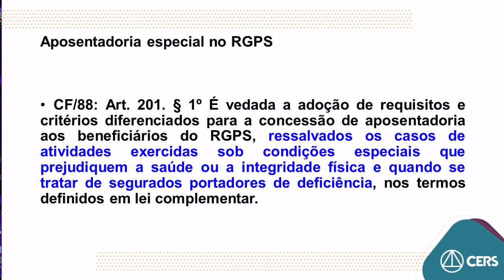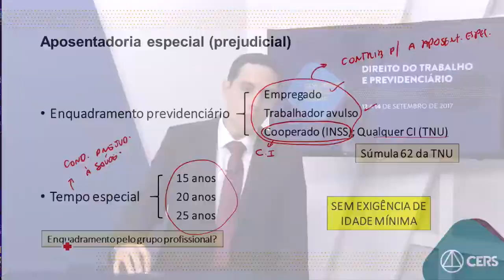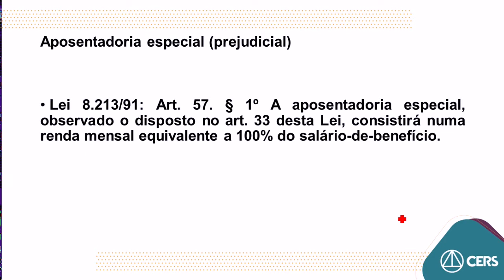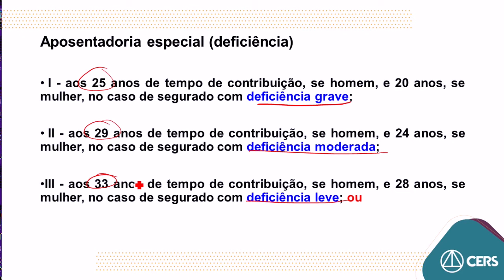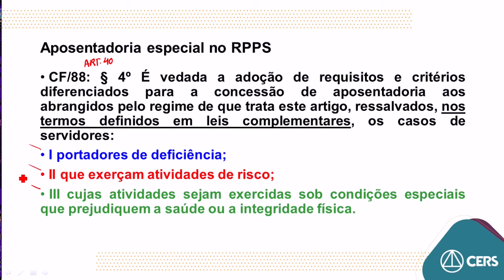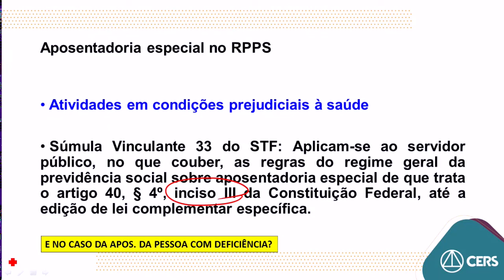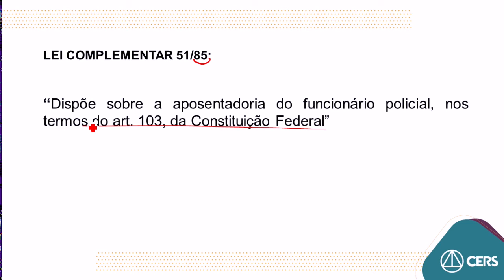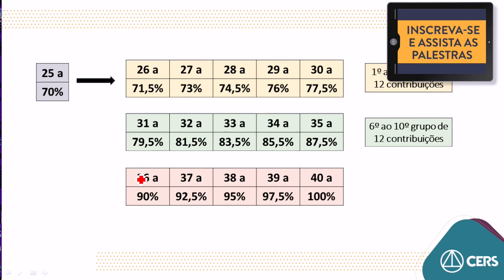As regras especiais de aposentadoria na reforma previdenciária | 8º Congresso Jurídico Online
Vamos juntos!